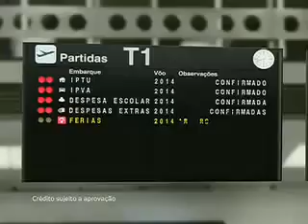Intervalo: Globo Rural (02/02/2014)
Créditos: @rafaelsantana3434